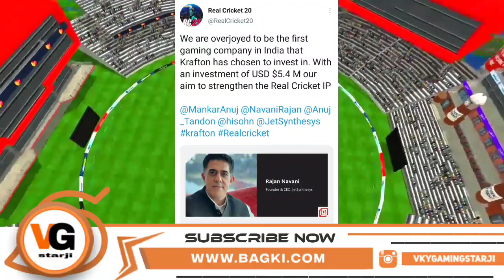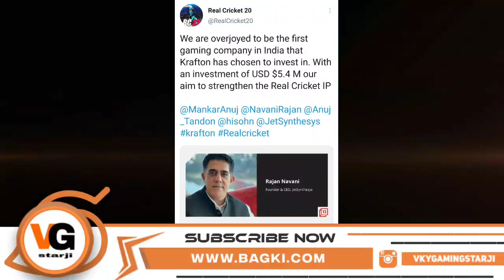❤️Real Cricket 22 आ गया Official Trailer 🔥 Biggest Collaboration Krafton + Nautilus Mobile